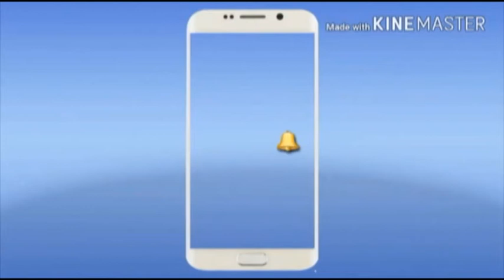जानिये किसके सर सजेगा उपमहापौर का ताज